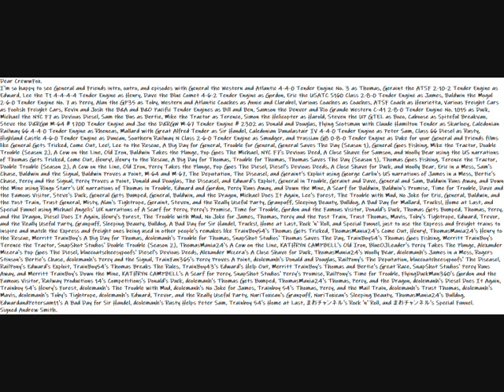My Proud Message To CrewwFox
Dear CrewwFox.